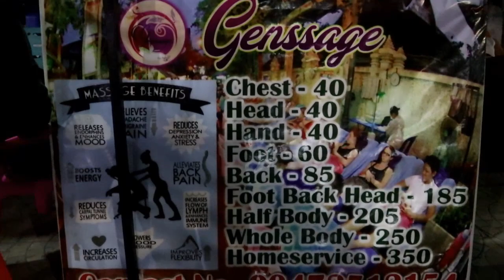Experience Massage on the Streets in GenSan!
Affordable by-the-street massage in General Santos Coty is a must-try!